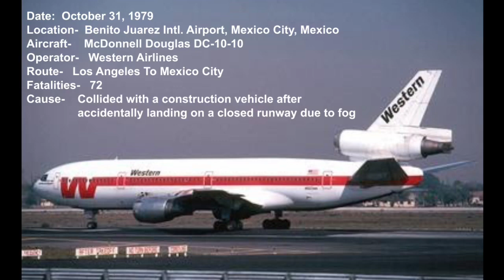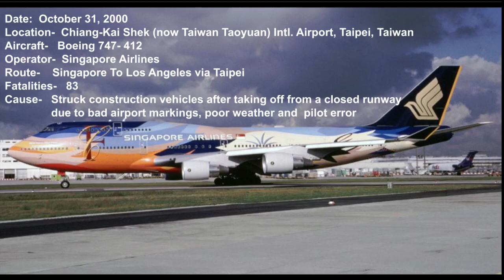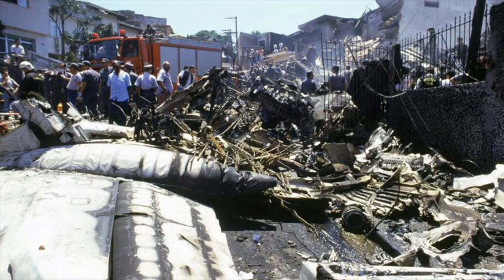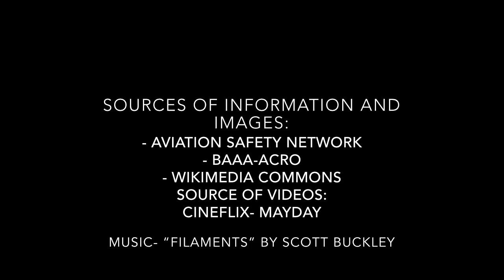Top Ten Deadliest Air Crashes during Halloween (October 31)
R.I.P to the victims

This video features the deadliest aviation disasters and incidents to had happened on halloween day, October 31st.